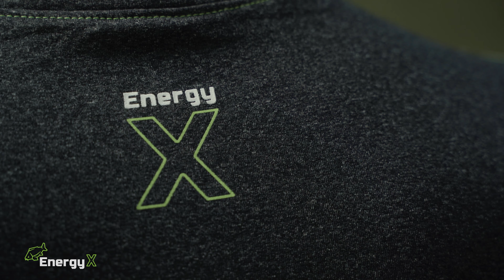Delphin EnergyX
Don’t let the cold weather take you by surprise and step into every winter adventure with our thermal clothing Delphin Energy X. It is specially designed for anglers who like freedom of movement. An elastic material and an ergonomic cut will adapt to your body so you will look good and feel good as well. The warm material will keep the cold at bay and it will let your body breathe.